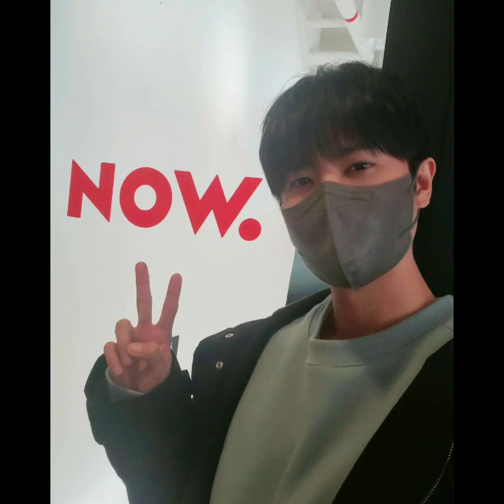KIM KYU JONG ~ HEO YOUNG SAENG 김규종 & 허영생 ♥️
my KIM KYU JONG archive
jdream_kyujong
 kimkyujong_art_official
hyunjoong860606 parkjungminsta youngsaeng17 hyungjunking kimhyunjoong 허영생 superstar heoyoungsaeng parkjungmin kimhyungjun international_thankyu_fanclub Singer 김현중 박정민 twitter: marikyu90